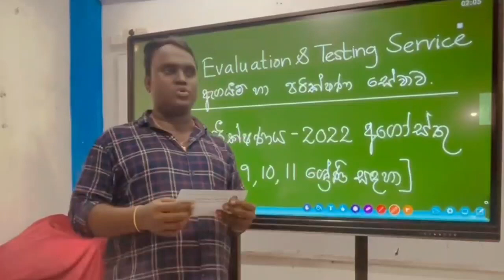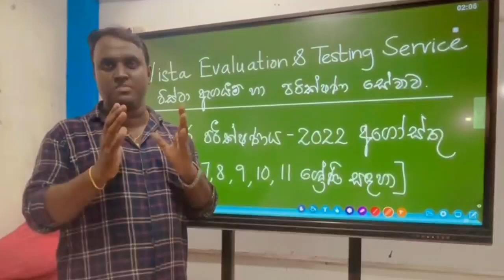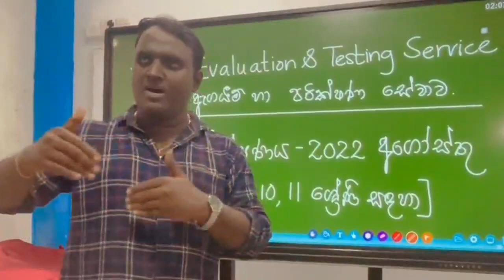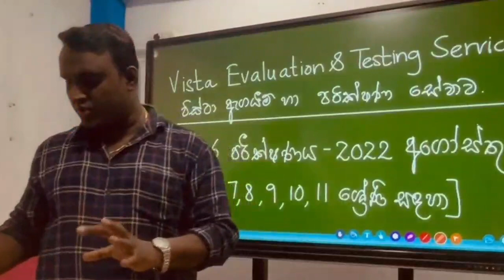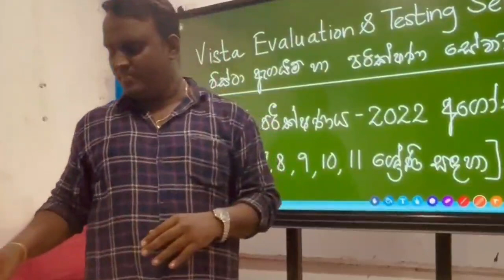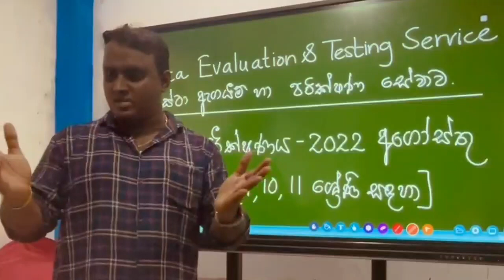විස්ටා ඇගයීම් හා පරීක්ෂණ සේවාව. වාර පරීක්ෂණය 2022 ( අගෝස්තු )